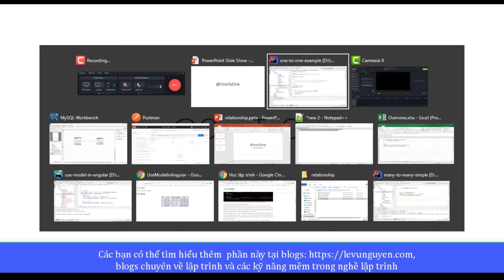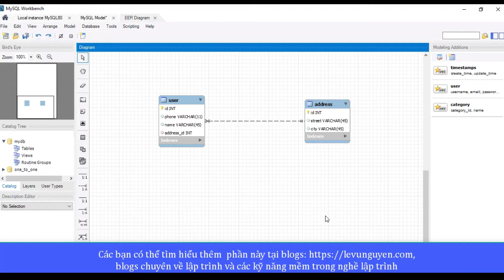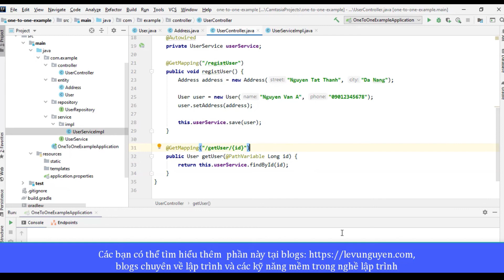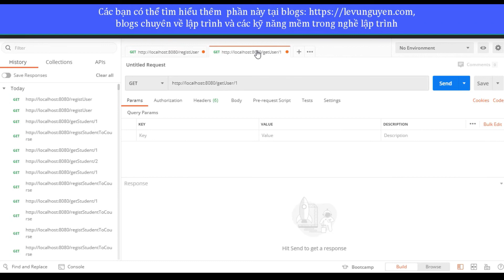Bài 17: Hướng dẫn sử dụng @OneToOne spring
Trong JPA, để thể hiện mối quan hệ một cái này tương ứng với một cái kia, ví dụ như một khách du lịch chỉ ở một phòng duy nhất trong một khách sạn lớn, chúng ta sẽ sử dụng annotation @OneToOne. Cụ thể nó như thế nào? Trong video này, chúng ta hãy cùng tìm hiểu về annotation @OneToOne trong JPA các bạn nhé!